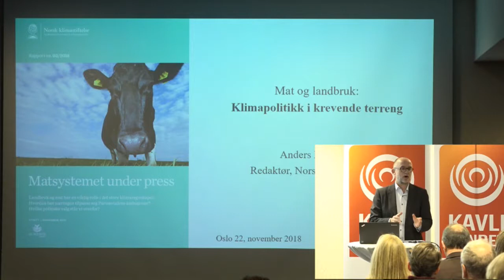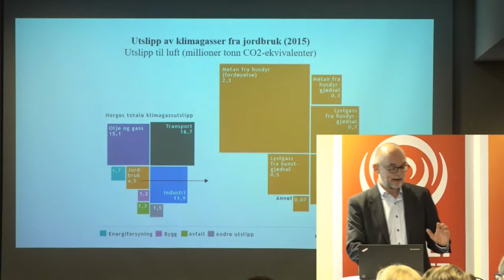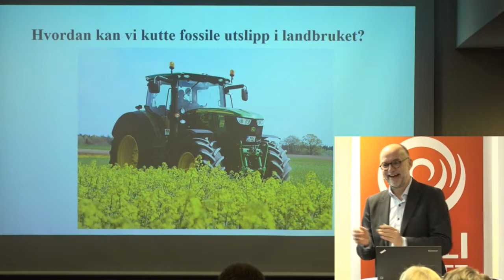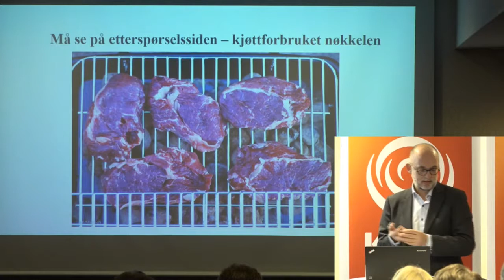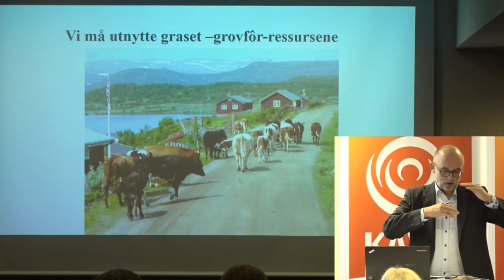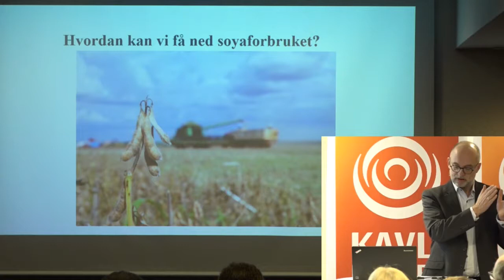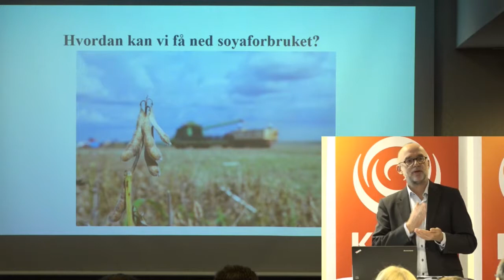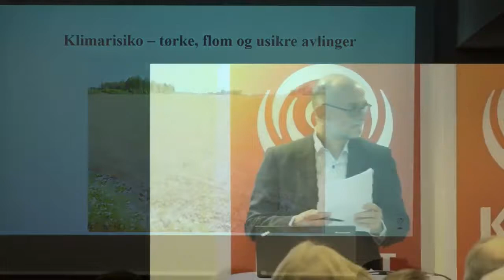Klimafrokost Norsk klimastiftelse Anders Bjartnes om landbruk, mat, helse og klima 22 11 2018